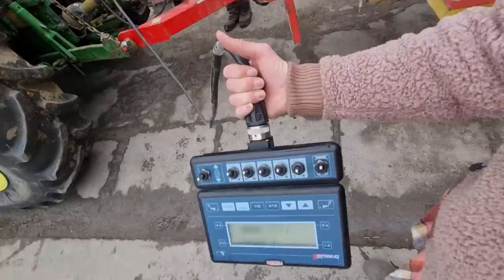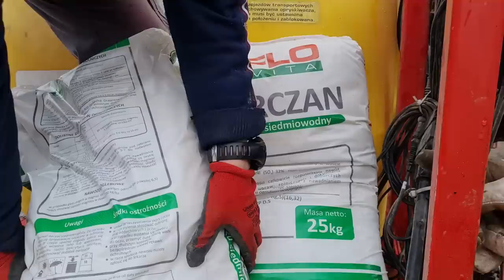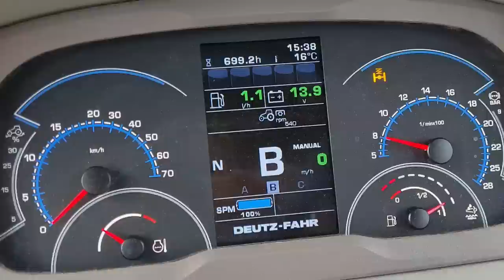#12 Wiosenne Włókowanie / Bronowanie Łąk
W dzisiejszym odcinku spóźnione włókowanie naszych łąk z 30 marca oraz jak zawsze trochę z naszej farmy